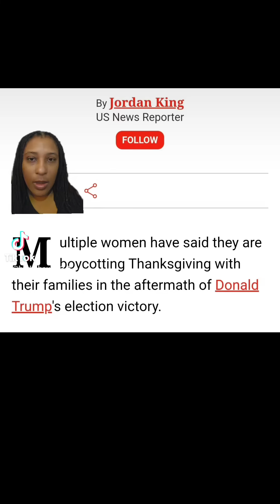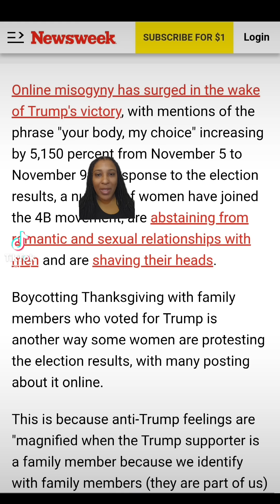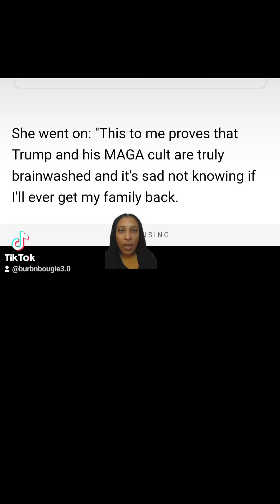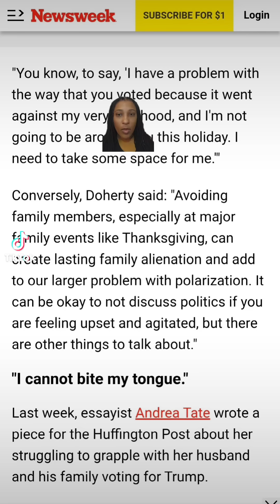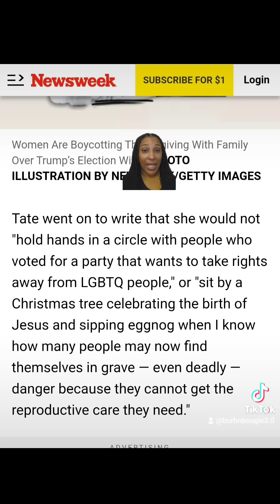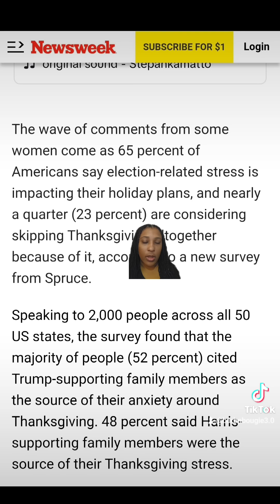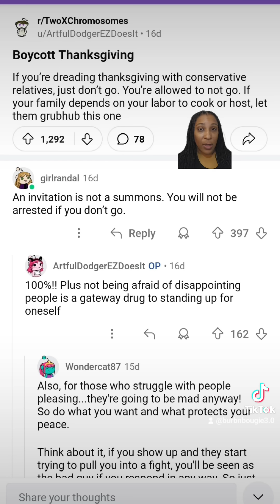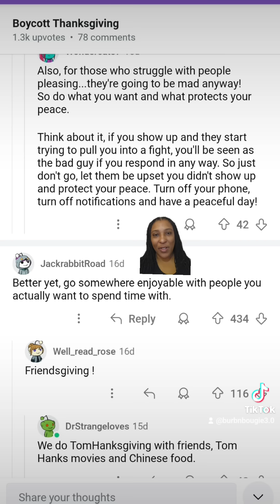Boycotting Thanksgiving with MAGA Family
This video explores the complexities of celebrating Thanksgiving in a MAGA family environment. We delve into the reasons some may choose to boycott the holiday, offer insights on navigating differing political views, and suggest alternative ways to connect with loved ones. Whether you're looking to find common ground or simply seek a different approach to the holiday, this guide provides valuable perspectives and practical tips.